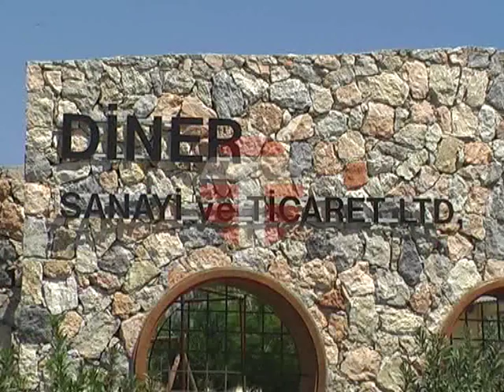Diner Karpaz Yağları Reklam